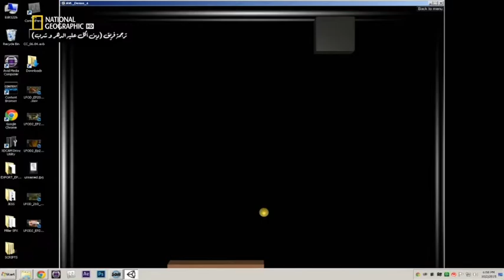العقل المؤمن ٦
الجزء الأخير من وثائقي العقل المؤمن

رأينا في الأجزاء السابقة من وثائقي العقل المؤمن

رأينا أن هناك اختلاف في تعامل المخ مع المعتقدات الدينية في مقابل المعتقدات الأخرى البسيطة. و رأينا كيف يتعامل المخ مع الرموز الدينية. و أخيرا كيف يخزن المخ أو يتصور مفهوم الإله

ثم رأينا كيف تؤثر الأماكن المقدسة على المخ - كيف يتعامل المخ سمعيا و بصريا مع تصميم الأماكن المقدسة؟ و هل هذا يؤثر على قابلية المخ للإيمان بالإله؟

ثم تعرضنا لسؤال مهم - هل يمكن أن نجد أنفسنا نرى في العالم من حولنا أشياء غير موجودة؟ التجارب المعروضة في هذا الجزء قوية جدا جدا في السعي لفهم كيف يتعامل المخ عصبيا و فيزيائيا مع مفهوم الإله

عقل الإنسان لا إراديا يقوم ببرمجة نفسه - سنرى أنه حتى الأشخاص الأكثر تشككا و الذين لا يعتقدون بالماورائيات يقوم عقلهم بتصرفات لاعقلانية و يحمل معتقدات لاعقلانية - فما بالك بالمؤمنين

هل يؤثر اعتقدانا بكيان يرى و يسمع كل شيء في تصرفاتنا و قراراتنا الأخلاقية؟

هذا هو الجزء الأخير - كيف يتغير التكنولوجيا من فكرتنا عن الإله و من طريقة استيعاب عقولنا لهذه الفكرة؟